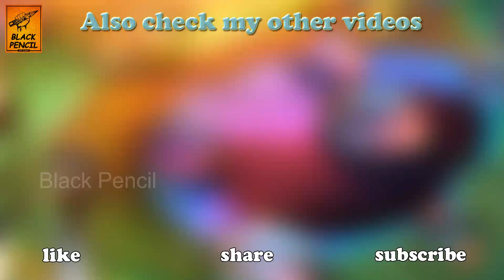Thala Ajith Birthday Drawing | Black Pencil | NDrawings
hi.. its myThala Ajith Birthday Drawing

Materials used:
Steadler Pencils
Paper Stumps
Drawing Paper
Art Eraser
Artline Pencils

Also check
Steadler colour Pencils
Faber castel Pens
Detailing Knife
Water colour Brush

Ajith Drawing, thala Ajith drawing, valimai drawing, Ak59, how to draw ajith, how to draw thala ajith, ajith kumar drawing,
thala ajith drawing step by step, ajith drawing step by step, valimai drawing step by step, ajith darwing easy, thala ajith easy,
piano, idy piano, popscile piano, creative piano, black pencil, ndrawing, ndrawings, painting, tamil actress drawing, valimai, master, vijay drawing, ajith drawing, actress drawing,
DIY, Miniature, Photography, Miniature Photography,black pencil, ndrawing, ndrawings, painting, tamil actress drawing, valimai, master, vijay drawing, ajith drawing, actress drawing,
joker drawing, joker drawing easy, joker drawing step by step, joker drawing heath ledger, joker drawing dark knight, joker drawing easy full body,
joker drawing video, joker drawing tutorial, joker drawing simple, joker drawing free fire, joker drawing picture, joker drawing pencil, joker drawing easy step by step,
joker drawing heath ledger easy,
studio tour, studio, tour,

Cartoon God, saraswathi,anime saraswathi,female god,watercolor,paint,painting,sketch,sketching,black pencil, ferrari, ferrari watercolour,